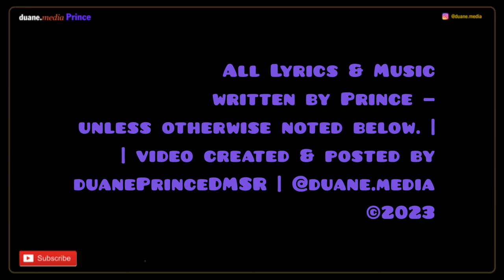Prince. Soul Train Music Heritage Award – Career Achievement (1992)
The 1992 Soul Train Music Awards aired live in select cities and later nationwide. Hosted by Patti LaBelle, Will Smith, Luther Vandross and Vanessa Williams.

Heritage Award Winner: Prince
Soul Train Music Awards
Date: March 10, 1992
Location: Shrine Auditorium, Los Angeles, California

Prince Tribute:
• Stephanie Mills – "How Come U Don't Call Me Anymore?" (covered on her 1983 album, Merciless)
• Rosie Gaines – "Nothing Compares 2 U"
• Patti LaBelle – "Yo Mister" (released on her 1989 album, Be Yourself, written by and originally produced by Prince)
• Award Presenter: Troy Beyer